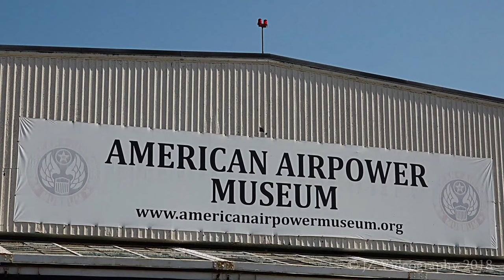The American Airpower Museum / 15th Annual Bethpage Air Show at Jones Beach 2018 (A Short Teaser)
Here is a very short teaser i put together featuring some of the amazing aircraft from the American Airpower Museum during the 15th Annual Bethpage Air Show at Jones Beach. These shots were taken at Farmingdale Republic Airport where most of the aircraft are based during the Air Show.

More footage on the way.

Groups to check out:
American Airpower Museum